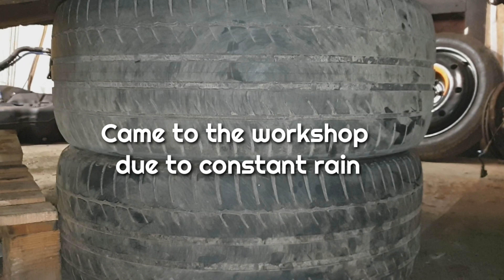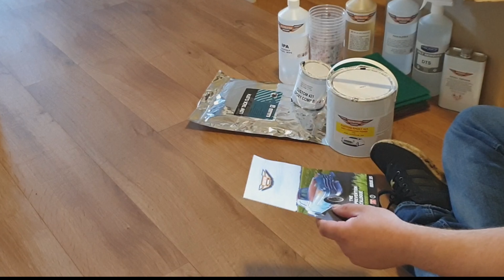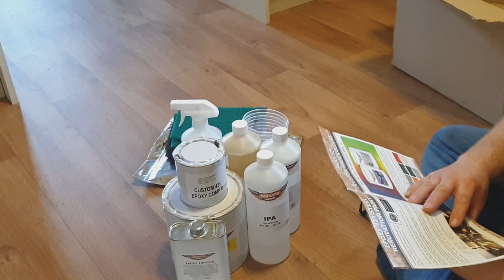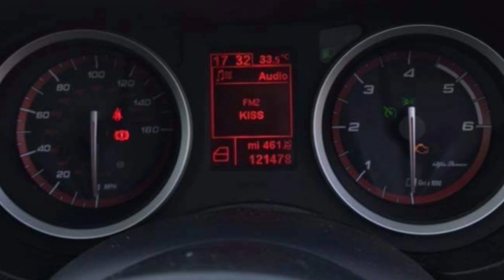Alfa Romeo 159 project - Part 5 - Rusty rear end - unboxing rust treatments!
welcome back to the Alfa 159 project, with. nothing but rain pouring down drastic measures are needed!
To do this job properly it's getting moved to the workshop, always tricky to do when there is nothing to attach the wheels to!
Add to this that the black 159 needs to be taken away and scrapped and that means fitting the tow bar back on the Lexus and digging the trailer out.

The prep and prime kit has arrived so I'll take you through what's in the package!

likes, comments and advice appreciated!!